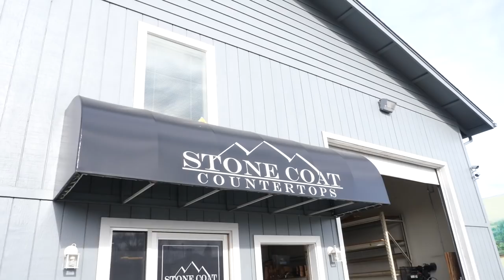Merry Christmas from Stone Coat Countertops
Happy holidays and a great big Merry Christmas from the Stone Coat Countertop team! You Got this!